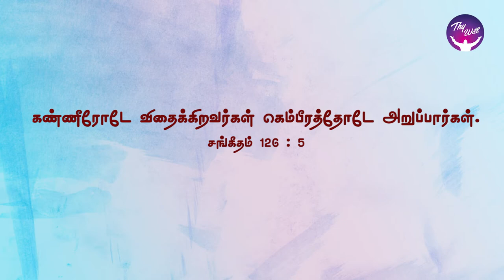God Morning Season 2 | ‘Flash Floods | RBU Shyam Kumar | Thywill TV